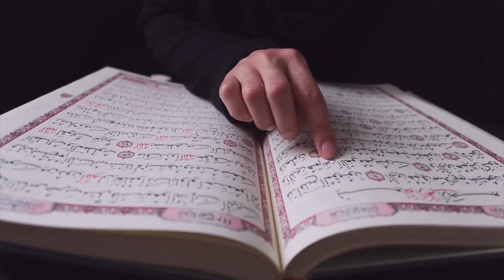Surah Al Mutaffifin | The Defrauders | Al Quran 83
83 Al-Muṭaffifīn (Arabic: المطففين‎, “The Defrauders”) is the eighty-third surah of the Qur'an with 36 ayat.

The primary theme of this surah is Hereafter and the rhetoric addresses the following subject's discourse. The surah opens with a declaration of war and denunciation of those who use false weights and measures; in the 1st 6 ayaat. The surah warns the audience that the acts of the wicked are recorded in the book Sajjín in 7th to 9th ayaat. The surah makes explicit the relation between morality and the doctrine of the Hereafter effectively and impressively with woes to those who reject Muhammad and deny the judgment-day in ayaat up to the 17th. Further up to the 21st ayat, the surah describes that the acts of the righteous are registered in Illiyún. The rewards of the righteous in Paradise are explained in ayaat 22nd up to 28th. In conclusion, from 29th to 36th ayat, the believers have been consoled, and the disbelievers warned as if to say: Unbelievers mock at Muslims now but shall be laughed at in turn on the Resurrection Day.

Details of Miraculous Quran:
It took 22 years and 5 months for the Quran to be revealed completely, 13 years in Mecca, and almost 10 years in Medina. Prophet Muhammad SAAW and his Companions used to memorize the Quran and write on leather, the bark of trees and stones Prophet Muhammad SAAW indicated the arrangement of the Quran in verses and chapters through Divine guidance and there are hundreds of miracles in its arrangement only and this thing guarantees that everything was guided by Allah. Quran was compiled in one volume during the first Khalifa Abu-Bakr RA, and during the third Khalifa ‘Uthman RA, the very first version of the Holy Quran in the form of standard text was issued.
Quran is divided into 7 manzils, subdivided into 30 parts (spray), with 114 chapters (surahs) 86 Meccan and 28 Medinan, 540 Rukus, and 6666 ayahs made of 323760 words in total.

Video Details:
Voice: Molana Fateh Muhammad Jalandri
Translation Language: Urdu
Thumbnail and Video Editor: Syed Umair Irfan
Date Uploaded: June 2022